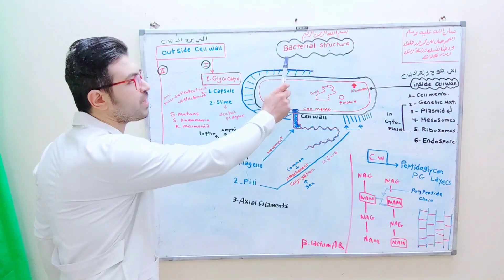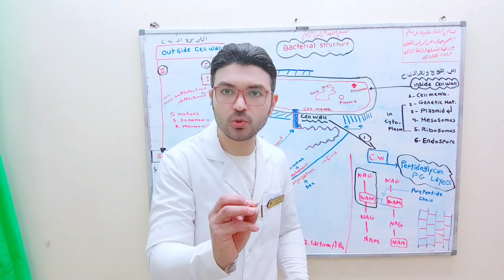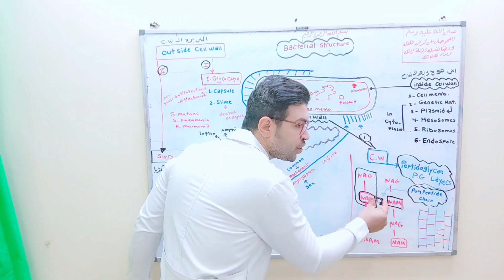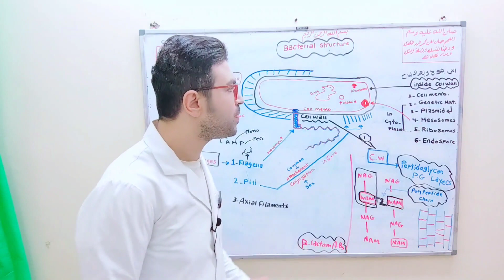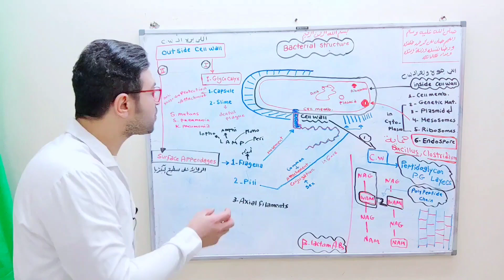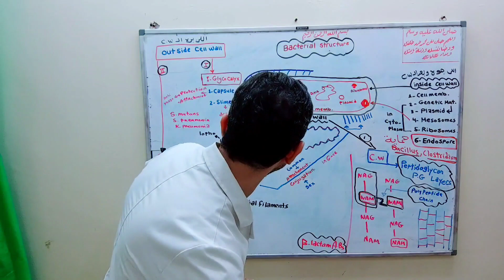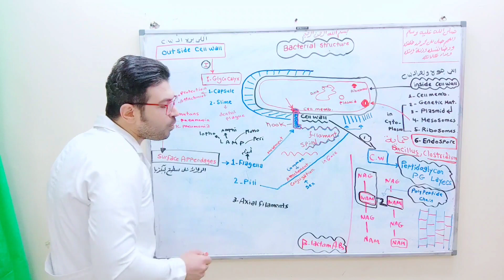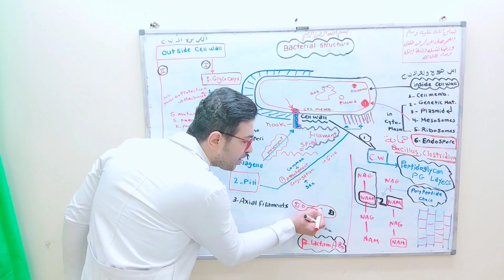المحاضرة التانية - مادة الميكروبيولوجي و المناعة- تانية المنصورة الجديدة - تجمعية السبورة